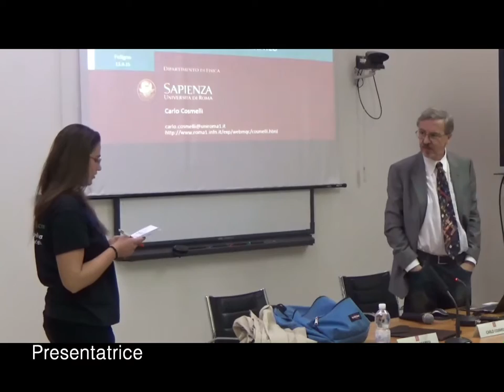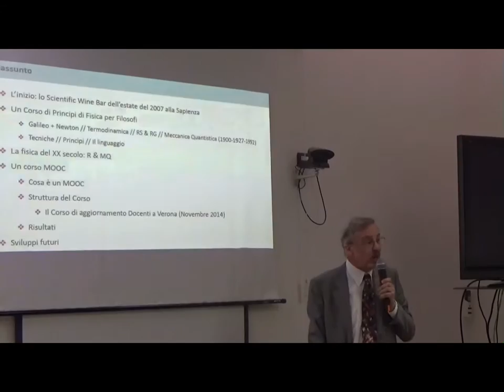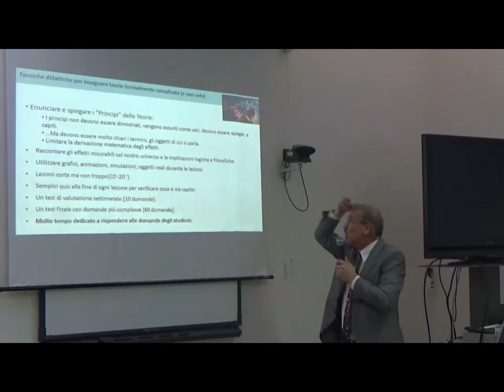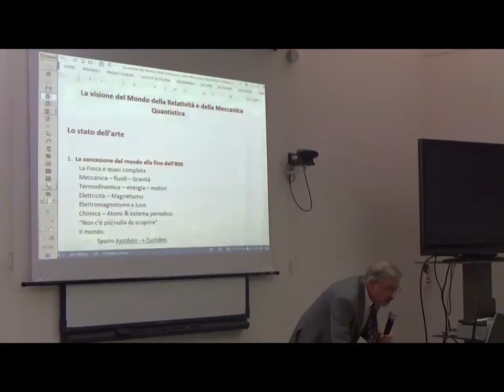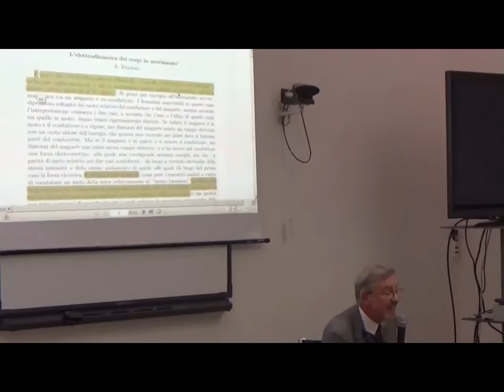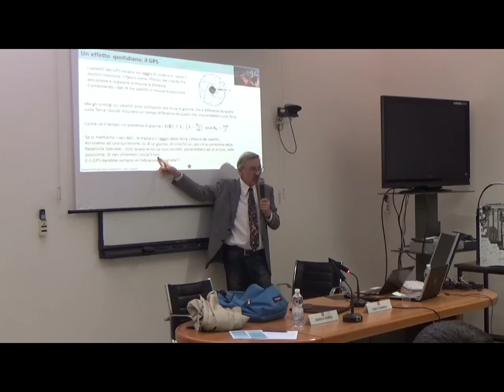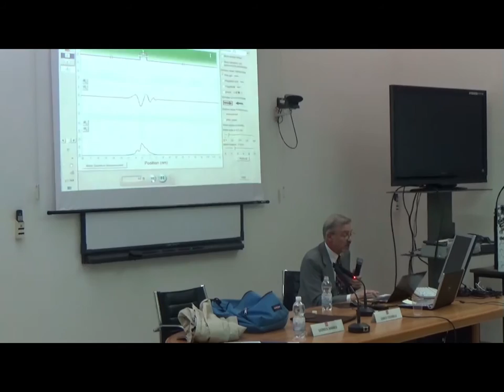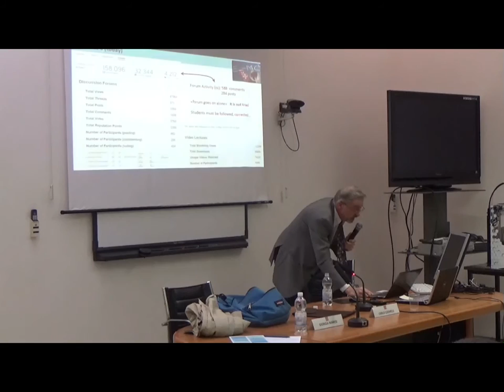Carlo Cosmelli - Relatività e Meccanica Quantistica: una nuova descrizione della realtà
Festa di Scienza e Filosofia, quinta edizione. Foligno, Laboratorio di  Scienze Sperimentali, venerdì 10 aprile 2015.  Riprese e montaggio a cura dell' ITT Foligno.